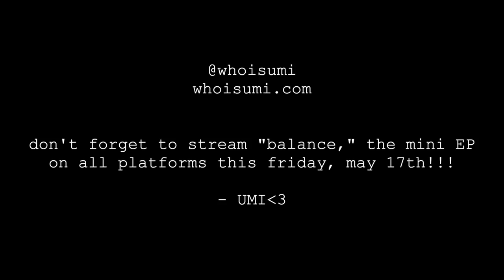UMI - VLOG #2 Sol Blume Music Festival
I had so much fun at Sol Blume 💗🌸Thank you to my amazing band,  friends, and familyyyy for joining me! I'm manifesting more festivals!

Shot and edited by- Schmenna